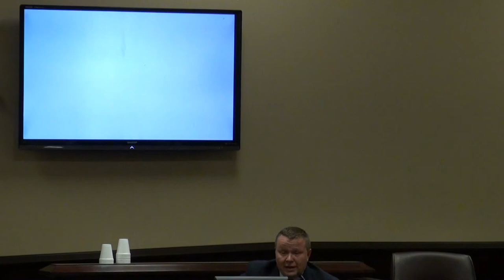State v. Nydia Tisdale — Defendant Exhibits 10 to 14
Missing exhibits resubmitted to the court.

Exhibit 10 - Photo 1
Exhibit 11 - Photo 2
Exhibit 12 - Photo 3
Exhibit 13 - Photo 2 (again)
Exhibit 14 - Photo 4